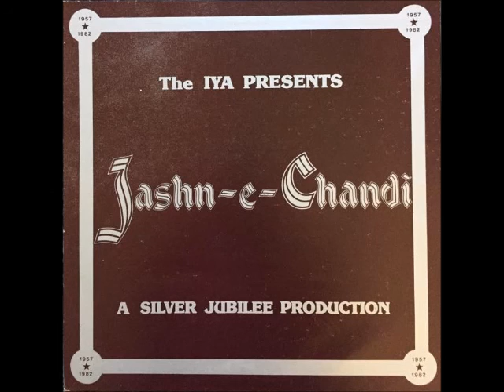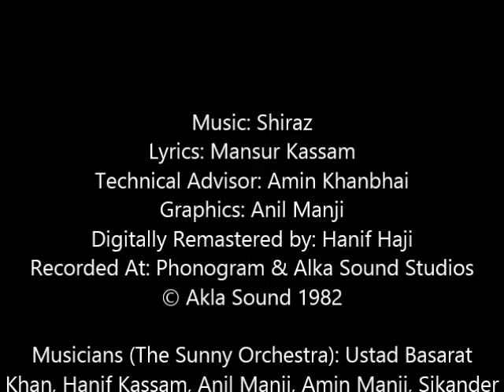Aavi Jaav - Sadru Pradhan & Nashir Banu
Lyrics: Mansur Kassam
Technical Advisor: Amin Khanbhai
Graphics: Anil Manji
Digitally Remastered by: Hanif Haji
Recorded At: Phonogram & Alka Sound Studios

Musicians (The Sunny Orchestra): Ustad Basarat Khan, Hanif Kassam, Anil Manji, Amin Manji, Sikander Abdulla Alnoor Abdulla, Karim Kassam, Altaf Dadani, Amin Ismail, Ankuli, Kirit.
Special Thanks to: Abdul Jessani, Naushad Khanbhai, Zula Mohammed, Idris Rupani, Alwaez Sadru Pradhan, Alwaez Nizar Chunara, Alwaez Akbar Noorani, Tazim Virani, Sadrudin K. Jivraj, Riaz Lalji, Amin Ladha, Arshad Bhagat, Shair Group.